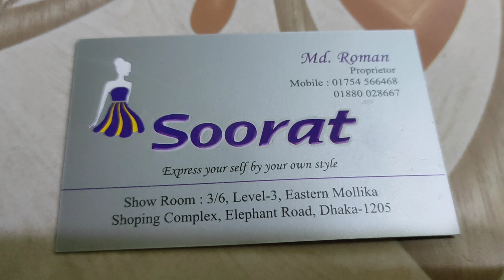কম দামে ব্রাইডাল/পার্টি অনুষ্ঠানের শারারা গারারা ড্রেস/gorgeous sharara garara dress#Easternmollika